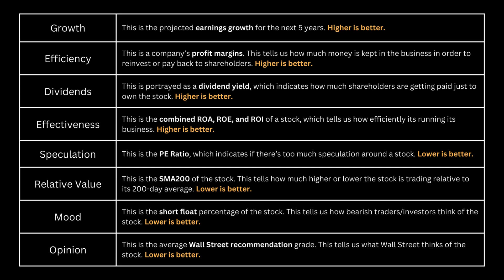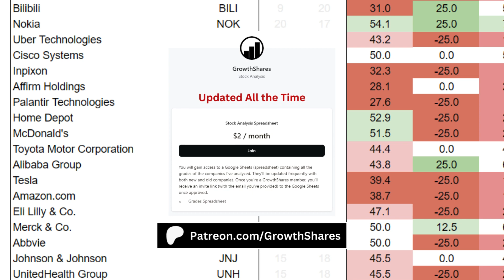Annaly Capital DOWN 2% this Year | GREAT TIME TO BUY?!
Should you invest in AnnalyCapital right now? I compare its business with the S&P 500 and determine its fair price. Then, we can get the overall grade of the company. What are your thoughts, are you going to invest in the stock?